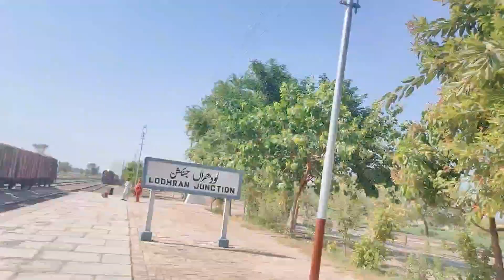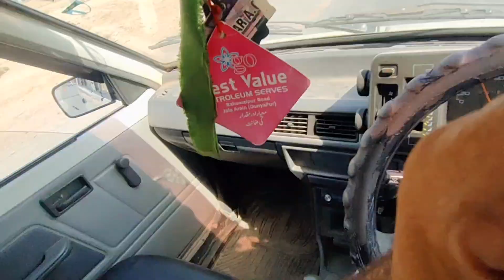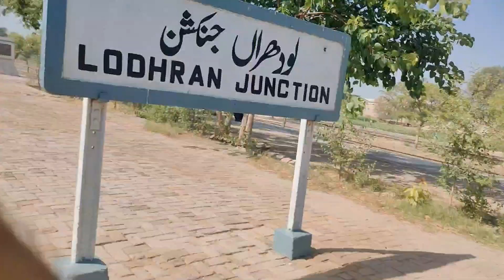Ajj Hum Hagi Sab ko Receive Krna Astation Gye